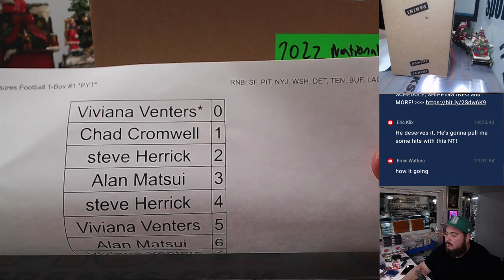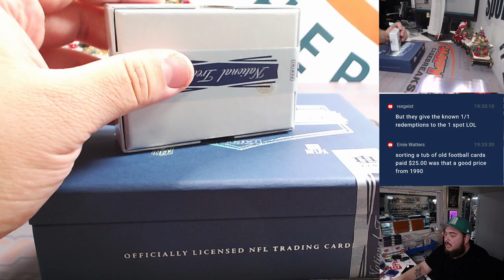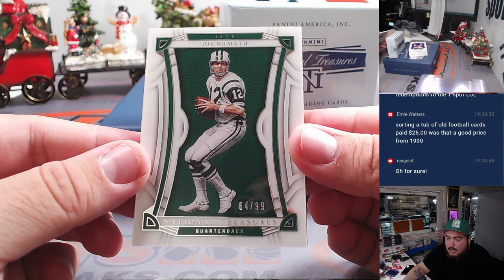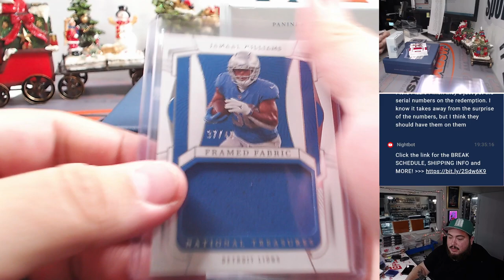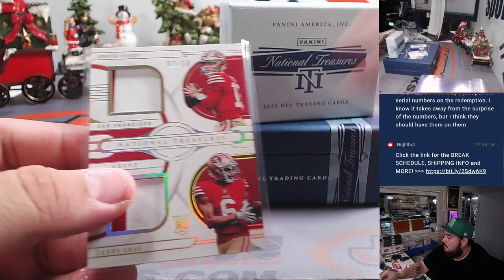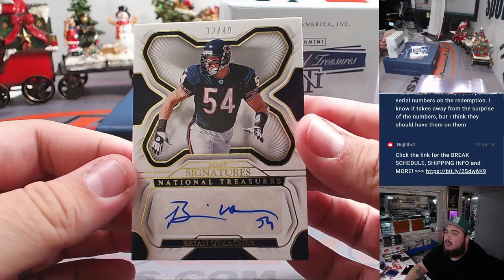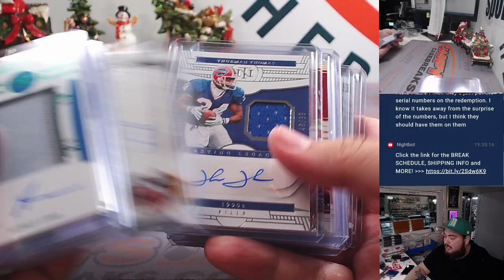F. 12/8/23 - 2022 Panini National Treasures Football 1-Box #1 *PYT*